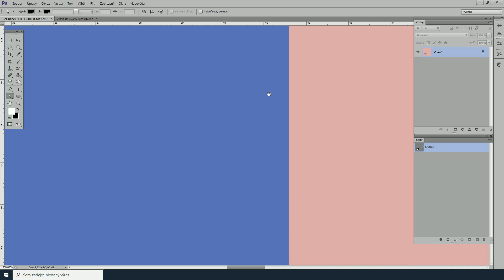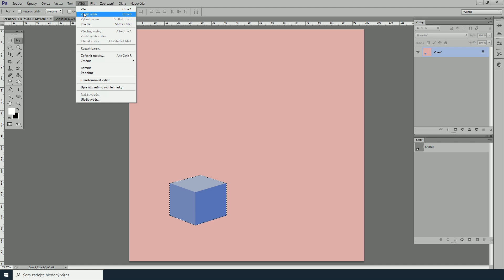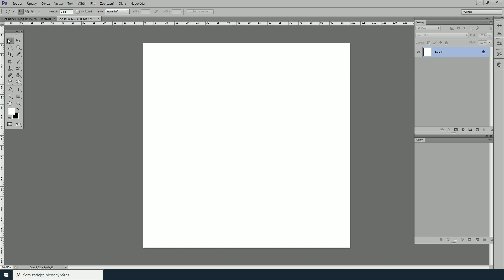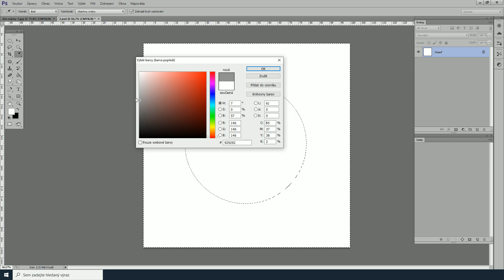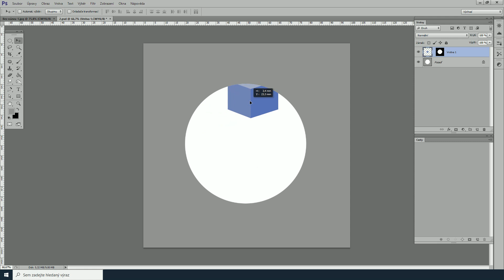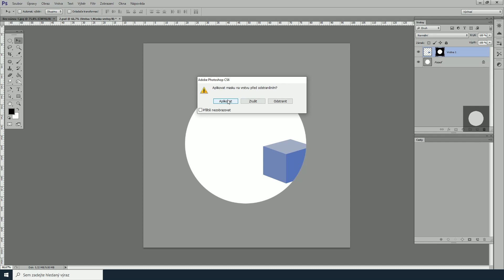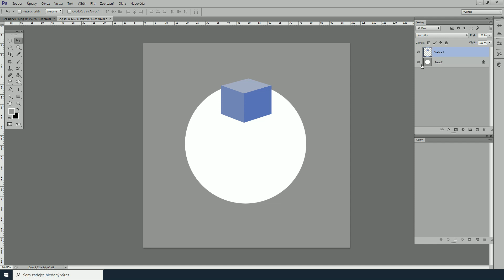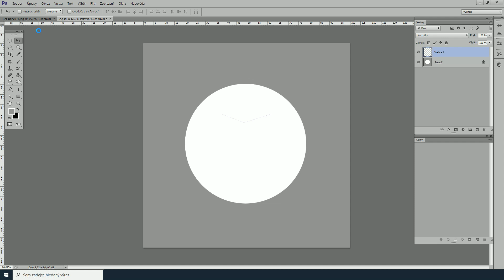Adobe Photoshop - Tutoriál (1. lekce) - Kopírování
Distanční výuka v době koronavirové pandemie
Škola: Střední umělecká škola Václava Hollara
Předmět: Počítačová grafika
Ročník: Druhý
Vyučující: MgA. Otakar Dušek
Téma: Kopírování v programu Adobe Photoshop